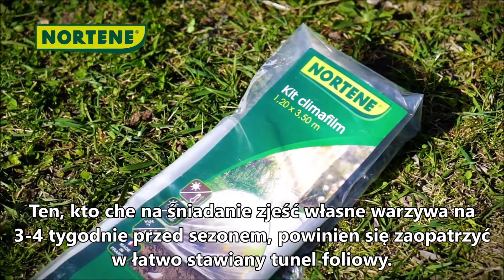Nortene Kit climafilm (PL)